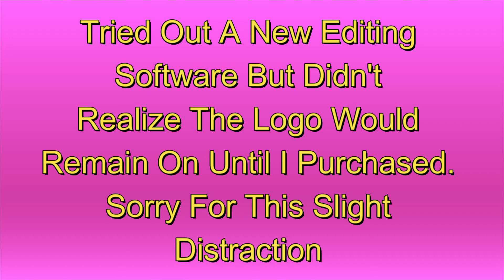😂 Instant Regret - Doing The Right Things On The Wrong Days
Your Day just got a little better because these people people are having a worse day than you. Here's Instant Regret - Doing The Right Things On The Wrong Days
Let me know what yal wanna see next? Leave me a message say "Hi" introduce yourself INTERACT it's Free lol
                                                       Video's To Watch